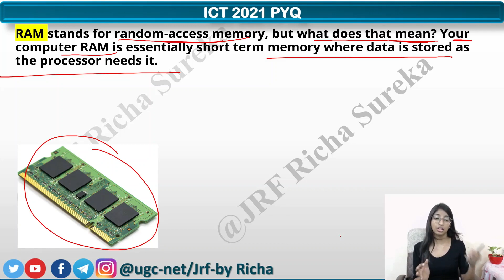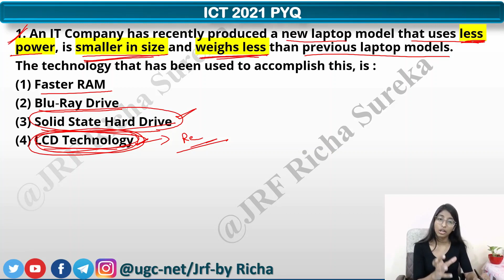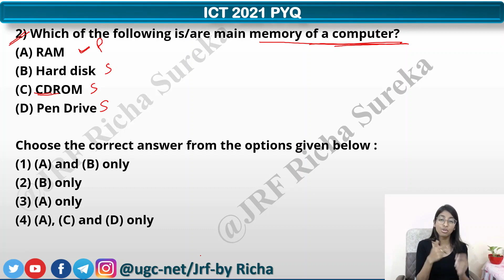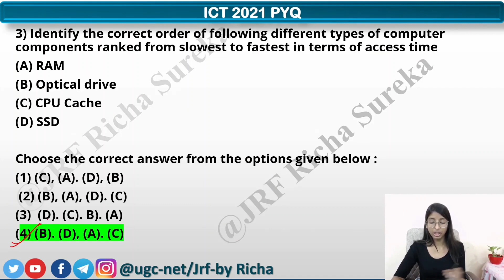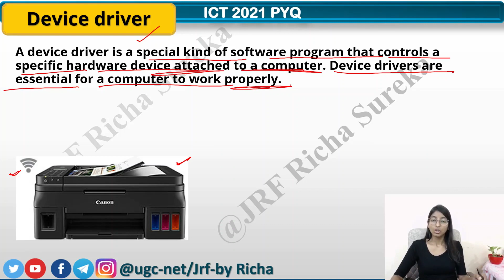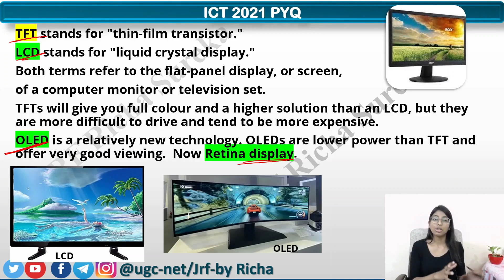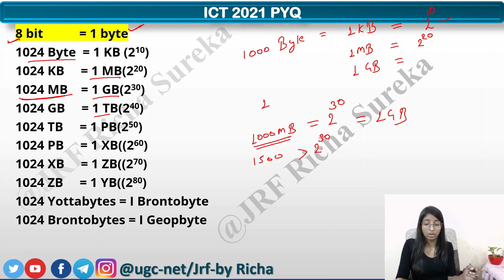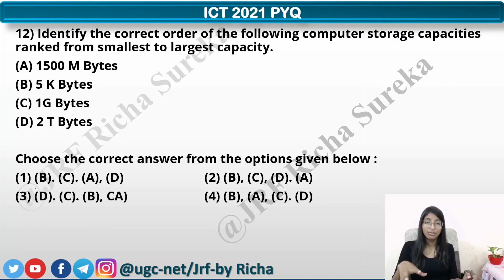UGC NET Subject wise PYQ | Subject ICT | Previous year Questions 2021 | Part 1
Subject-wise Previous Year Questions
2021 PYQ
2020 PYQ
2019 PYQ
Information Communication Technology (ICT)

nta ugc net syllabus
ugc net research aptitude
ugc net teaching aptitude in hindi
. An IT Company has recently produced a new laptop model that uses less power, is smaller in size and weighs less than previous laptop models.
The technology that has been used to accomplish this, is :
Faster RAM
(2) Blu‐Ray Drive
(3) Solid State Hard Drive
(4) LCD Technology

Which of the following is/are main memory of a computer?
(A) RAM
(B) Hard disk
(D) Pen Drive

. Identify the correct order of the following storage capacities ranked from largest to smallest capacity
(A) 1500 M Bytes
(B) 5 K Bytes
(D) 2 T Bytes

A device driver is
1. A port that connects a device and a system
2. A software that performs disk compression
3. A software that performs disk defragmentation
4. A software that communicates with the operating system and translates data into a format understood by the device

Statement I: Access time is typically stated in milliseconds for secondary storage devices and in nanoseconds for primary storage devices.

Assertion (A) : Every general‐purpose computer must have an Operating System (OS) installed on it.
Reasons (R) : Man and Computer cannot communicate directly.

Statement II: Average access time can usually be improved by defragmenting the data contents of a hard disk.